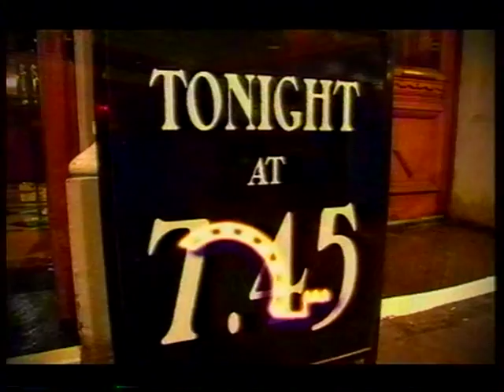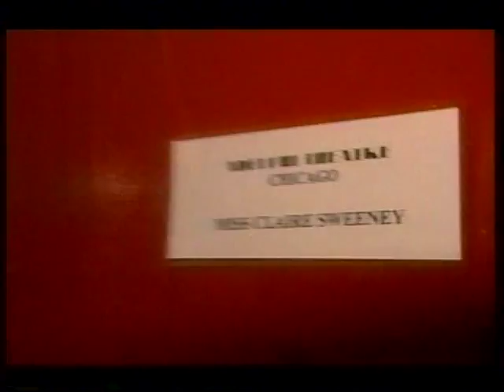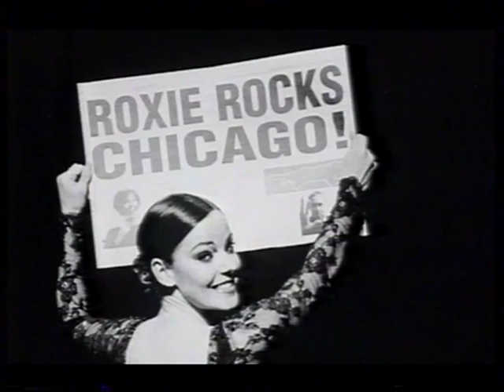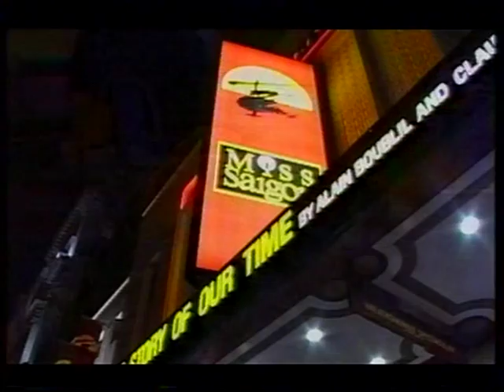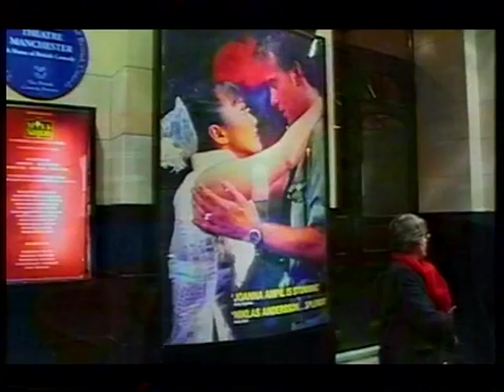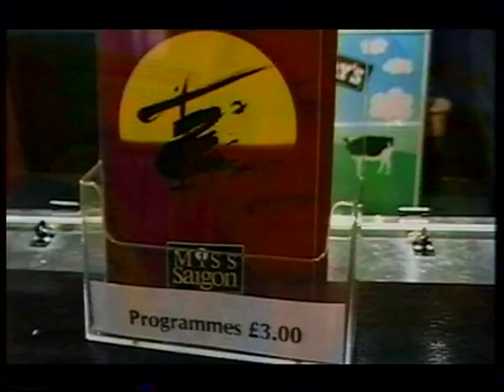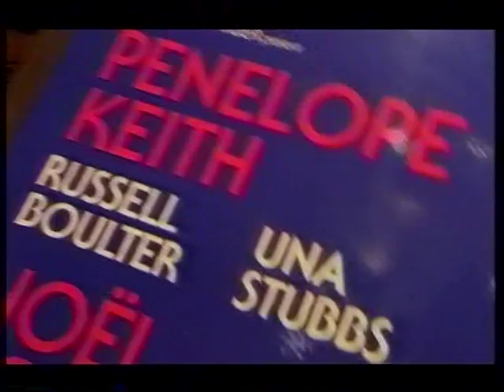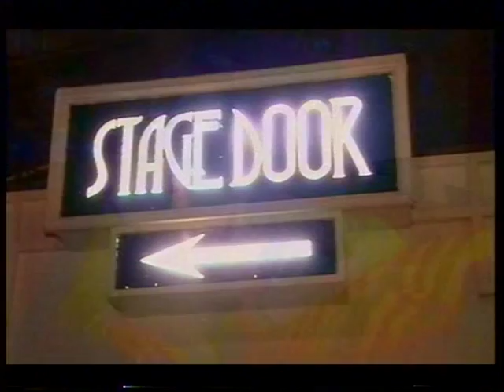A Week In The West End - Episode 3 of 5 (2002)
Episode 3 (30 minute timeslot) features
Chicago (Ruthie Henshall, Claire Sweeney);
Lady Windermere's Fan (Vanessa Redgrave, Jack Davenport, Peter Hall);
with a specially filmed performance of 'Someone To Watch Over Me' by Ruthie Henshall (which unfortunately coincided with a ten second transmission fault).

Other interviewees include Joanna Riding, Janie Dee, Marin Mazzie, Jonathan Pryce, Louise Plowright, Louise Gold, Dannii Minogue, Josie Lawrence and Dennis Waterman.

A Week In The West End was a series of five programmes broadcast on BBC Two on the afternoons of Monday 11 February to Friday 15 February 2002, presented by Claire Sweeney.
Each programme looked both on stage and behind the scenes in London's West End, with consumer advice, gossip, extracts from the shows and interviews with the stars.